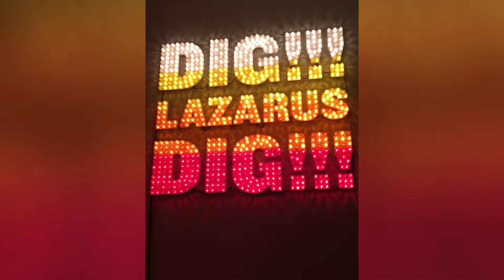Arken Museum of Modern Art, byCRM Designstudio